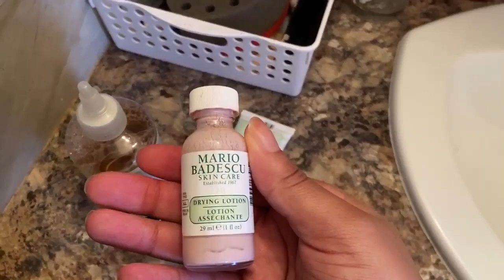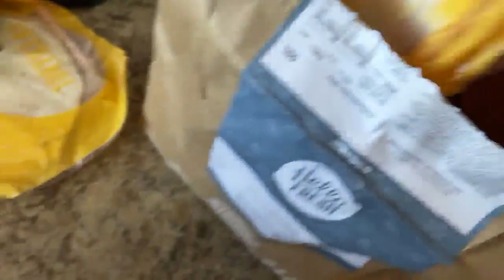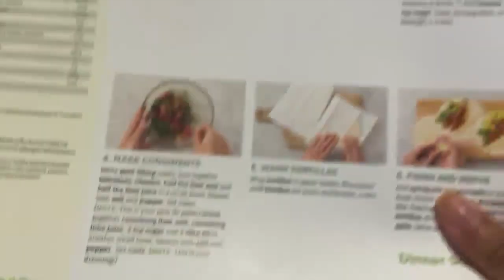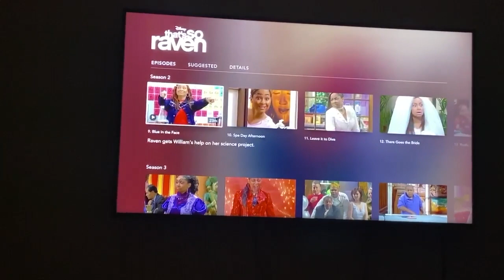A Day in my Life *Quarantine Edition*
Hey Guys! In this video, you get to chill and hangout with Lyzah and see how exciting her life is during this quarantine! We hope everyone is staying safe with their families.

Until next Monday babies!!

MARIE: @reinedame
MILCA: @milca.mbg
LYZAH: @lyzzxh
FELIE: To follow her Ig account please refer to our group account and you'll find it there
GROUP ACCOUNT: @officialdarkstone